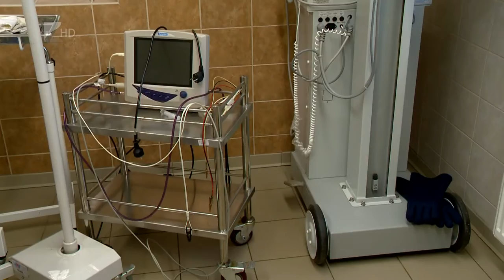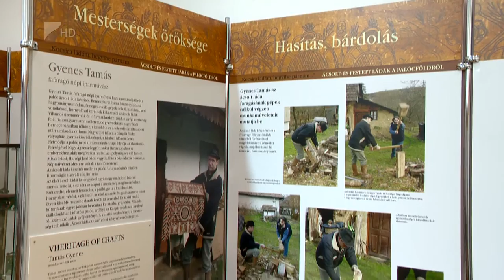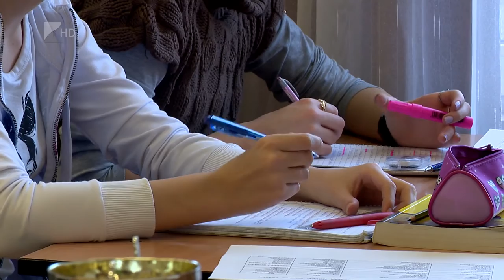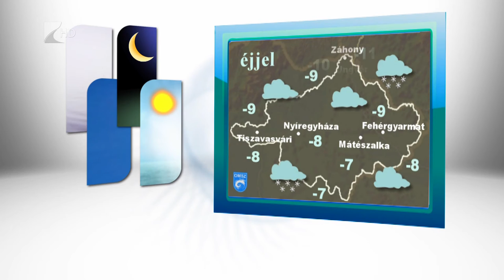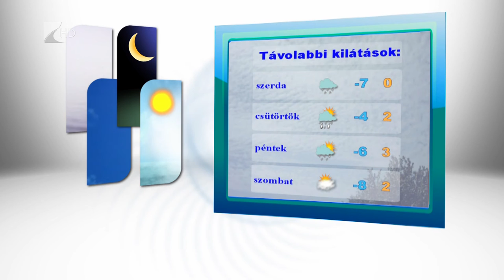Híradó 2016.01.04. - Kölcsey Tv